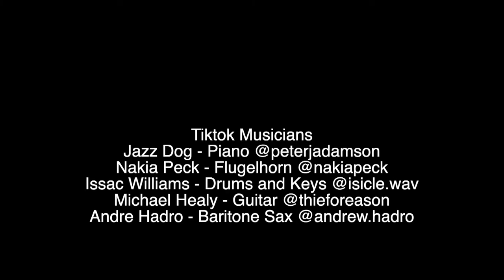TikTok Funk - Jazz Dog & Friends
Tiktok Musicians
Jazz Dog - Piano @peterjadamson
Nakia Peck - Flugelhorn @nakiapeck
Issac Williams - Drums and Keys @isicle.wav
Michael Healy - Guitar @thieforeason
Andre Hadro - Baritone Sax @andrew.hadro